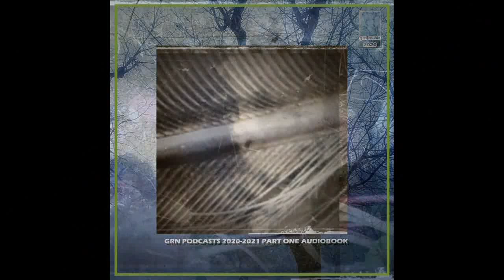G R N PRODUCTIONS ARTWORKS 1983 2023, pt 3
GRN PRODUCTIONS is ais a non-profit resource for lovers of music and video.

Recent works, since 2020.